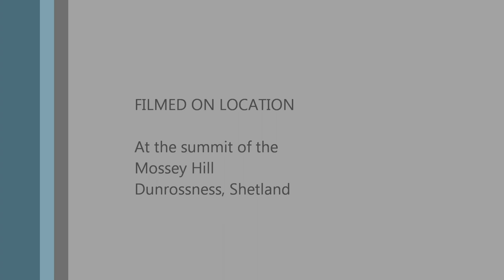Shetland Isles from heaven to earth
Original Soundtrack played with Burny Les Paul through Boss GT-6 Effects on 85-1 "STRINGS" factory preset.